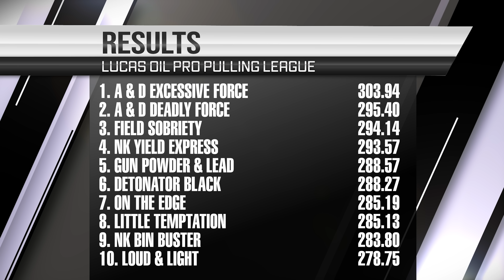Tractor Pulling 2022: Light Super Stock Tractors pulling at the 300 Raceway in Farley, IA - Saturday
@ProPullingLeague Light Weight Super Stocks competing at the 300 Raceway Farley Nationals on June 11, 2022